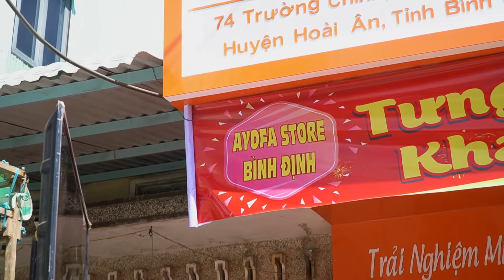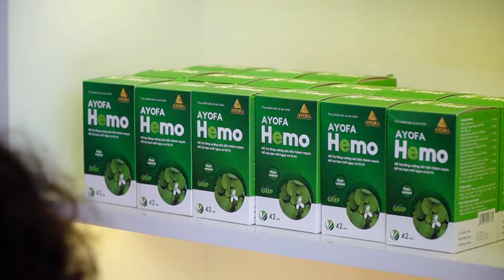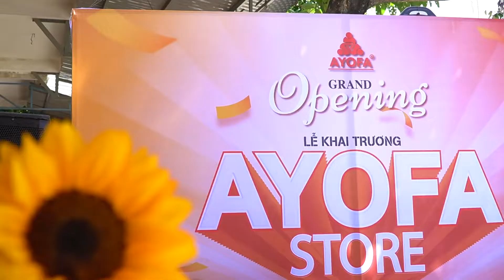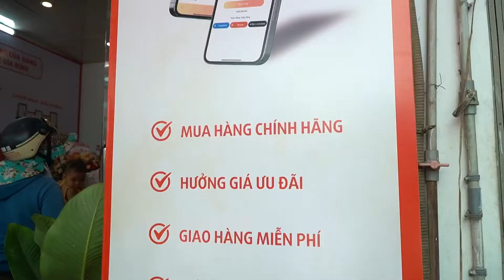Cùng OPPA phỏng vấn bà chủ AYOFA STORE BÌNH ĐỊNH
[AYOFA STORE ĐẾN VỚI MIỀN “ĐẤT VÕ, TRỜI VĂN”]
AYOFA xin chào 500 sư huynh đệ tại “đất võ” Bình Định nhé!
Sau thời gian luyện võ thì mọi người đến AYOFA STORE massage thư giãn kết hợp các sản phẩm tăng cường sức khỏe, hồi phục năng lượng thì quá hợp lý còn gì bằng😁
Ghim ngay địa chỉ 74 Trường Chinh, Thị Trấn Tăng Bạt Hổ, Huyện Hoài Ân, Bình Định nha các huynh đệ.
Chúc AYOFA STORE Bình Định khai trương hồng phát và mở màn cho chuỗi store đến với nhiều tỉnh thành miền Trung nữa nhé!